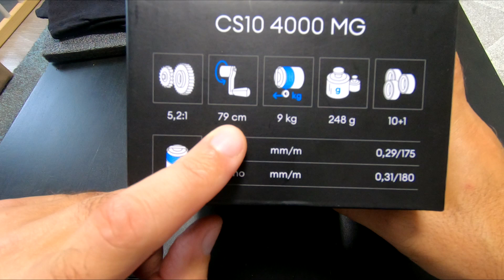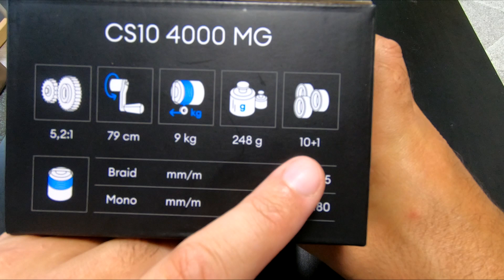ТОП КАТУШКА ДЛЯ СПИННИНГА Cadence CS10 4000MG Достойная замена SHIMANO Stradic?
Обзор топовой катушки для рыбалки на спиннинг и джиг Cadence CS10 4000MG
Посмотрим на характеристики катушки, а так же сравним ее с катушкой Shimano Stradic FL19 4000
На сколько хороша данная катушка и сможет ли она конкурировать с Shimano Stradic